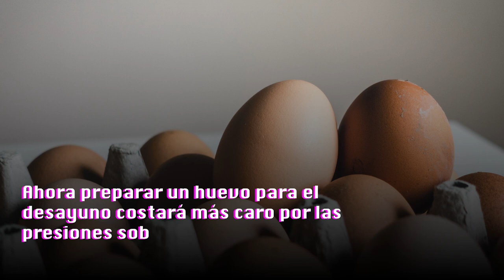Inflación en México, huevo alcanza hasta 99 pesos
De acuerdo con el índice de precios al consumidor de julio, el huevo tuvo un incremento en su precio en el país del 6.28%, lo que se ve reflejado en los precios que se manejan en los supermercados y mercados de México.

El lugar con el precio más alto fue HEB que vende la tapa en 99 pesos y el más barato es Su bodega con 76.90 pesos la tapa; la diferencia entre uno y otro es de 22.50 pesos, esto representa un 20% de diferencia en precios.